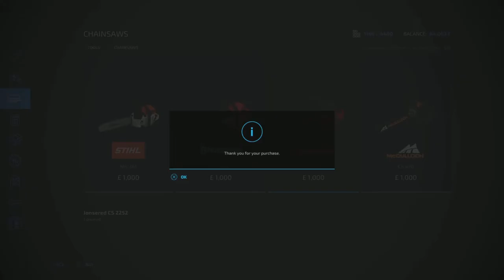Tree Felling and chipping! | Farming Simulator 22 | UK Farming | Episode 5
hey guys! Welcome to the UK Farming Series on the channel, in the series you are going witness first hand a fully functioning farm and special guest appearances helping with the farm! itll be a mixture of pre recorded and livestreams.

The first 3 episodes contain an "online" farm but we have had to move to due crossplay clashes and very unstable servers! but ill do my best to continue the series offline and claim to build the biggest productive farm on YouTube!!

other farmers you will come across will be @GamingTatty, @Stu444, @Patrick, @IvanLegacy & MrsDevilVirus84!

*** Collaboration videos with other Youtubers***

I run a discord channel with amazing group of YouTubers experienced and inexperienced, we all play our part in supporting each other by giving out helpful tips, posting video links and just having the basic chit chat within the group, if this is something you're interested check the link in the bio!

Also i have a private Discord that is for my own self promotional, if you wish to join that then please just ask for the link or find me on discord and ill send you the invite!!